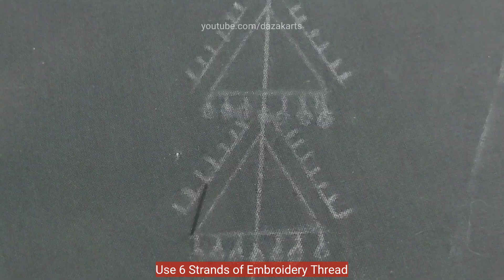Simple Neckline Embroidery Design (Hand Embroidery Work)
Video tutorial by DAZAK Arts on Simple Neckline Embroidery Design using Hand Embroidery Stitches